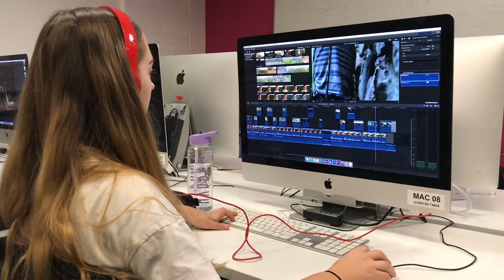WELCOME TO PICTURE THIS!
Welcome to our Shutterbug community. On this channel you will find tips and tricks to help you peruse your career or hobbies in an affordable way. We look forward to seeing you soon :)